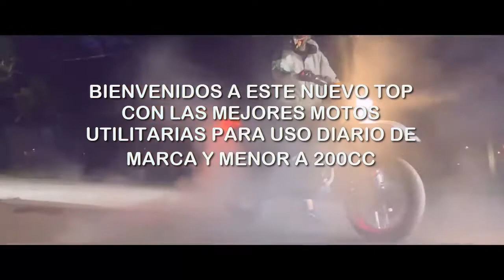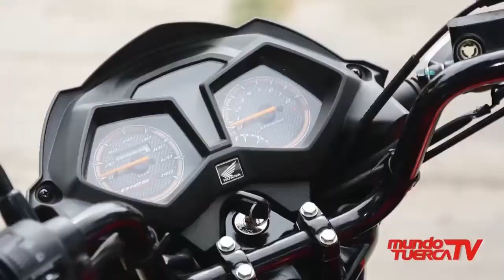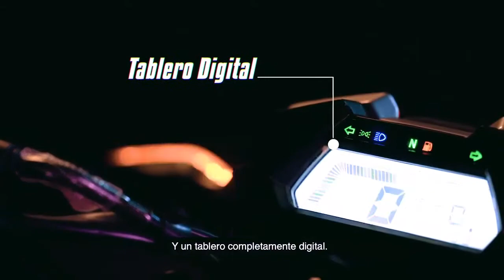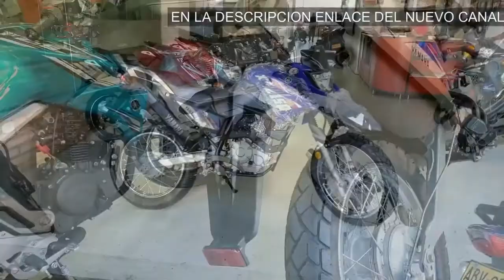Las 5 motos pequeñas más Baratas y Buenas para la Ciudad en Ecuador!!!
Sean bienvenidos a este nuevo video, espero les guste y lo recomienden al teatro de gente, es uno de los vídeos que más les he dedicado tiempos, ya saben que hacer compartir y suscribirse, conmigo sera hasta la próxima semana un abrazo y adiós🇪🇨🏍️💞